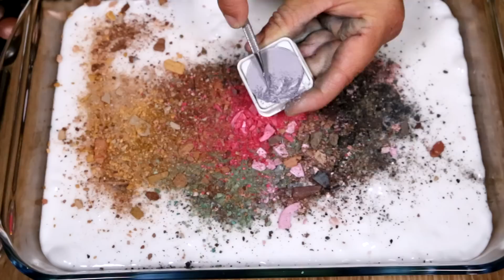Mixing EYESHADOWS ONLY into Fluffy Slime Most Satisfying Slime Video